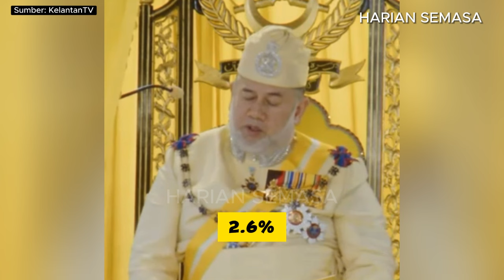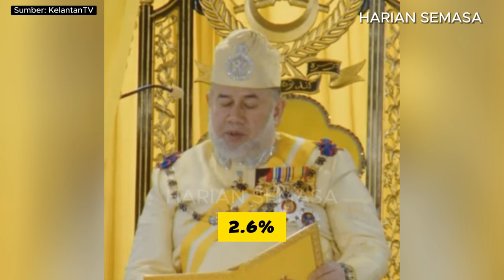Beta Merakamkan Penghargaan Kpd Kerajaan Persekutuan - Sultan Muhammad V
Sultan Kelantan Sultan Muhammad V - LIVE Titah Ucapan Penuh Istiadat Pengurniaan Kehormatan Kebesaran Negeri Kelantan Sempena Perayaan Ulang Tahun Hari Keputeraan KDYMM Sultan Muhammad V Yang Ke-55 Tahun 2024 di Istana Balai Besar Kota Bharu.

► Full Credit: Live KelantanTV.
► Editing Software : Capcut Windows Video Editor.